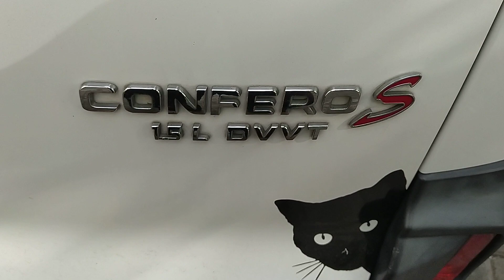review, mobil pak eko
jangan lupa
and koment